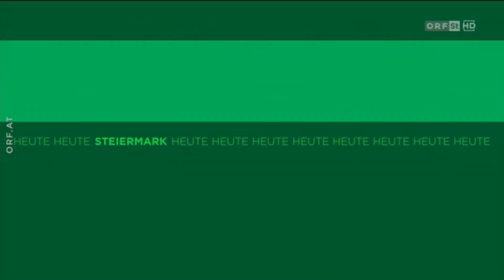SECOP: Protestmarsch Fürstenfeld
Secop hat angekündigt, seine Kompressorenproduktion in Fürstenfeld einzustellen. Das Werk wurde allerdings erst vor wenigen Monaten übernommen – nun prüft die EU.